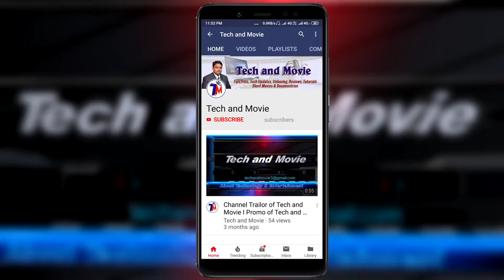How To Save Mobile Battery Life || Improve Mobile Battery Life || Hindi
Dosto is video me bataya hu ki agar internet chalane se phone ki battery jaldi khatam hota hai to ye setting kar do phone ki battery truck se bhi jyada chalega.
Video achcha hai Ummed hai apko ye video pasand ayegi. Thank you so much
I am Santosh, I tell you about software, technologies from this channel & also make documentries or short films for your entertainment.

Is you tube channel ke madhyam se apko softwares ke tutorials bataye jate hai, technologies ki jankariya di jati hai aur kuch documentries aur short movies ke dwara apka manoranjan bhi karte hai.

1-My Youtube channel "Tech and Movie"

2-My Facebook page "Tech and Movie"
Please Like my Facebook page for latest updates